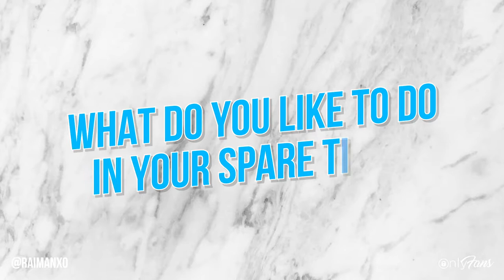Exclusive Interview With Ra' Iman | Makeup Artist & OnlyFans Creator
We sat down with self-proclaimed ‘picasso of makeup’ Ra’ Iman to chat about her life and what it’s like being an OnlyFans creator! 🎨💋

From masterclasses to live tutorials, if you want to see more of Ra’ Iman, head over and introduce yourself at: raimanxo